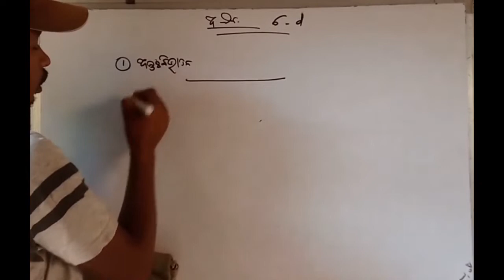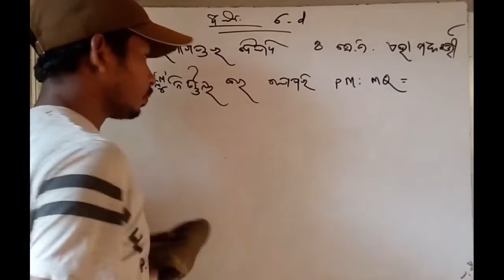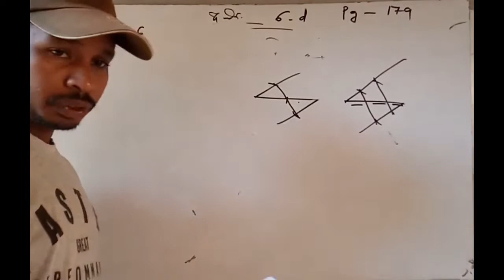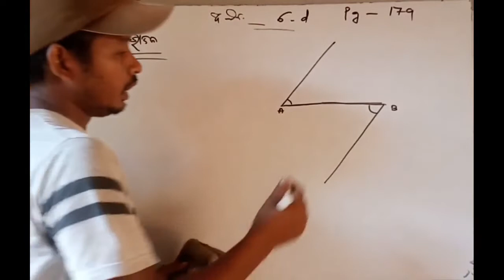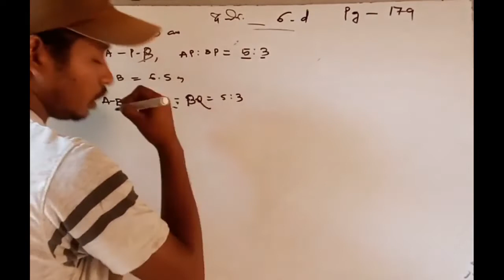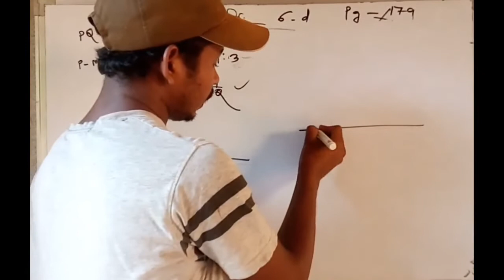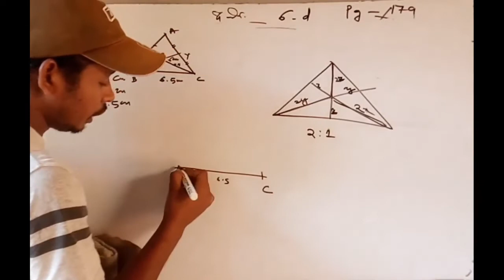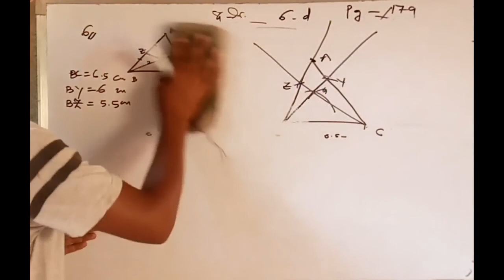ଅଙ୍କନ ଭାଗ-୪ |Construction part-4 | Mo School | Math by Tudu Sir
Hiiii.
I am Jagannath, Welcome to Mo School YouTube channel. In this channel you will get   video solutions of various questions given in class -x book of BSE ,ODISHA.

Mo School
The new way of education

It  odisha's no 1 educational channel which is providing free and quality education to students during lockdown.

About this video:
 In this video I have covered construction part-4 of geometry. Here you will get solutions of some important question of exercise -6(d).

Be connected with us so that lockdown of Corona will have zero impact on your study.